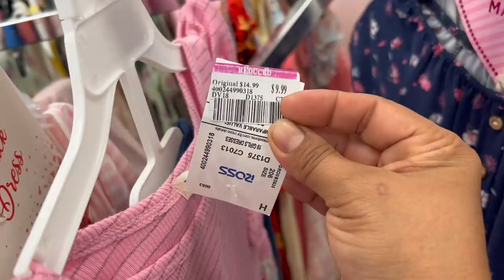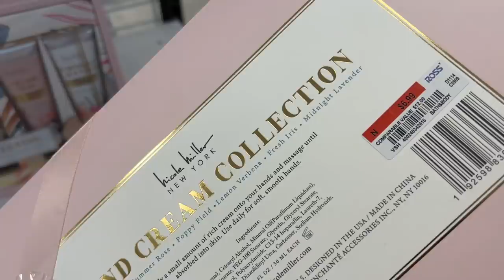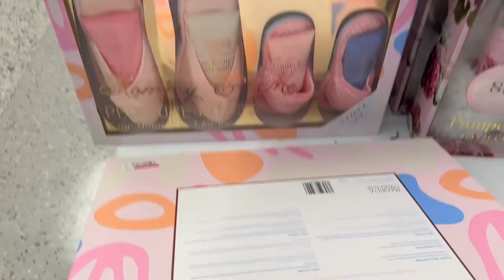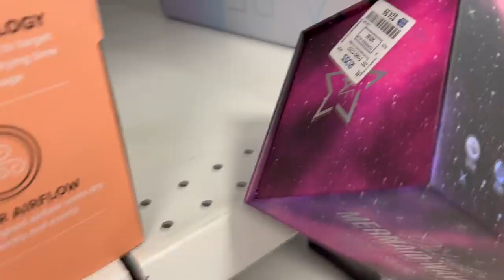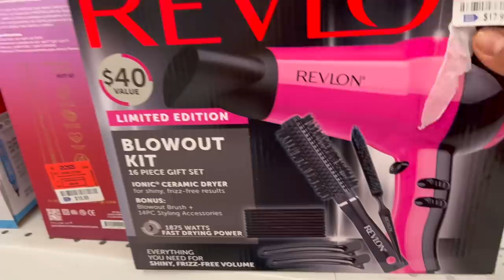Lunes De Rebajas En ROSS!❤️ Un Poco De Todo En Mi Tienda Favorita🔥